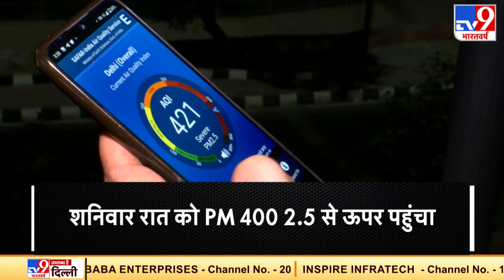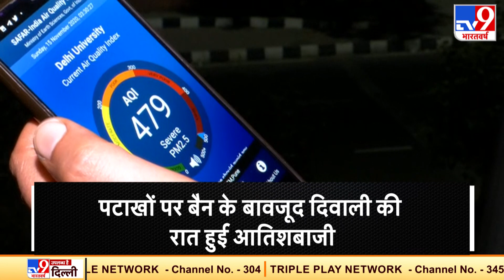Delhi : Firecrackers पर बैन के बावजूद Diwali की रात जमकर हुई आतिशबाजी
पटाखों पर बैन के बावजूद दिवाली की रात जमकर आतिशबाजी हुई. आतिशबाजी की वजह से दिल्ली में प्रदूषण का स्तर बढ़ा.